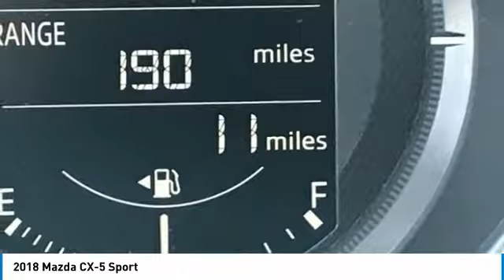2018 Mazda CX-5 Peoria AZ BJ1291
8424 W. Bell Road